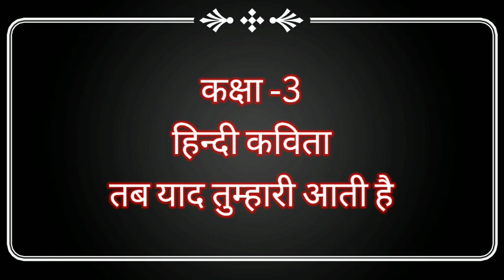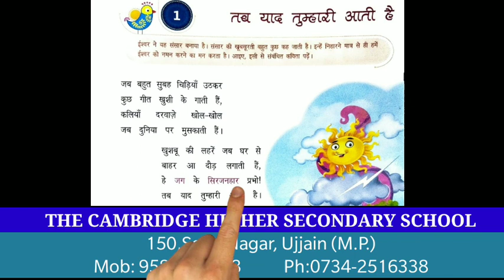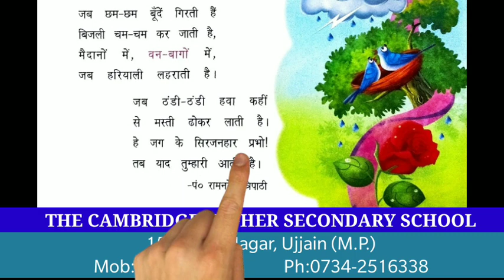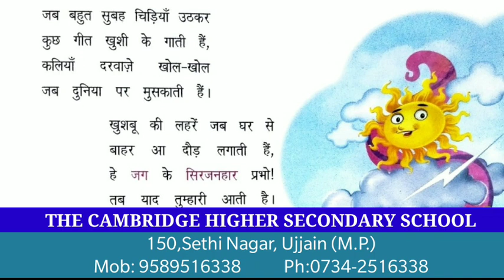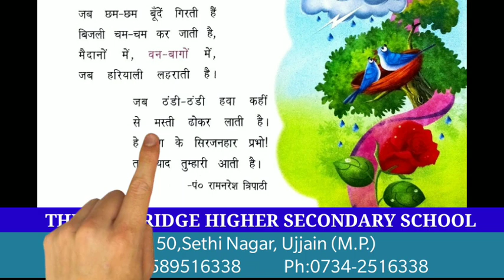tab yaad tumhari aati hai | तब याद तुम्हारी आती है | tab yaad tumhari aati hai poem | [2020]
Welcome to ARJITA'S Creations.
We offer you a variety of high-quality Animated Stories for all Generations and Family, specially for your young ones.
The stories have educational value with a moral for the watching audience.
These stories can be used for online learning.

My Equipments
1.mobile that I recommend